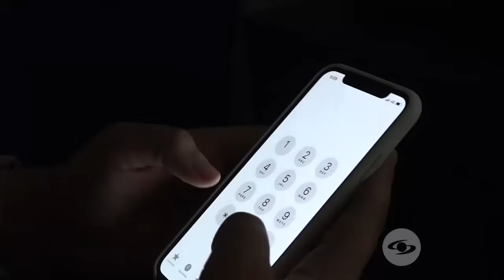La Red: Marilyn Patiño descubrió infidelidad de su exesposo cuando estaba muerto-Caracol TV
La actriz Marilyn Patiño tuvo que huir del país luego de recibir amenazas relacionadas con su exesposo, Fabián Bonilla; ahora se dedica a trabajar limpiando casas.